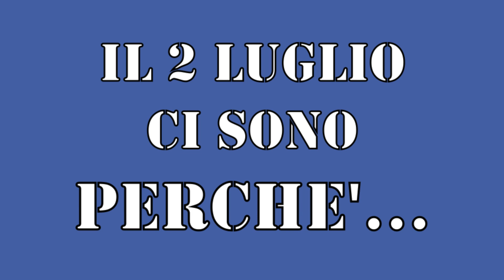IL 2 LUGLIO CI SONO PERCHE'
VOGLIO VIVERE A VENEZIA
Domenica 2 luglio 2017, ore 11, da Campo Arsenale
MANIFESTIAMO per riprenderci il diritto di vivere a Venezia
NON DELEGARE, PARTECIPA.